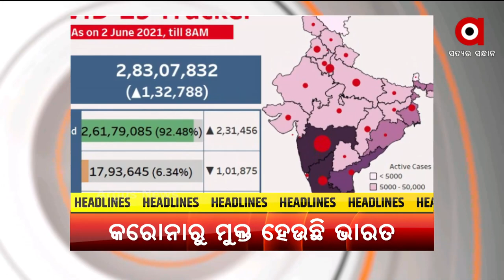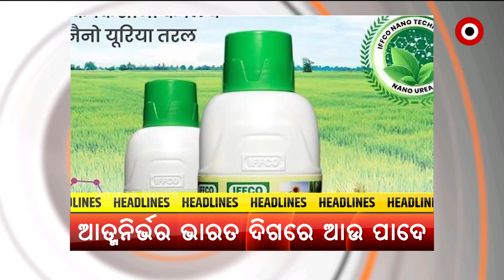Positive Bharat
ପଜିଟିଭ ଭାରତ
+ କରୋନାରୁ ମୁକ୍ତ ହେଉଛି ଭାରତ
+ ବିଦେଶୀ ଭ୍ୟାକ୍ସିନକୁ ନେଇ କେନ୍ଦ୍ରର ବଡ ନିଷ୍ପତ୍ତି
+ ଟିକାକରଣ ଅଭିଯାନକୁ ସହଜ କରିବ ସ୍ପୁଟନିକ୍ ଲାଇଟ୍
+ ଲୋକଙ୍କ ଟିକାକରଣ ପାଇଁ ଆଗେଇ ଆସିଲେ ଡାକ୍ତର
+ ଭାରତର କୃଷି ଓ କୃଷକଙ୍କ ପାଇଁ ଖୁସି ଖବର